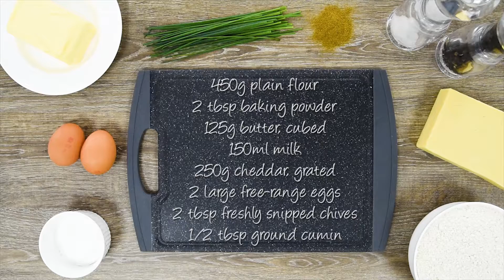How to Make Cheese and Chive Scones | Easy Scone Recipe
A savoury take on the classic sweet treat our ProCook Cheese and Chive scones are easy to make and a best enjoyed warm with a little bit of butter. Whether baked to enjoy at home or share with friends, we guarantee people will be coming back asking for more!

We're on social!